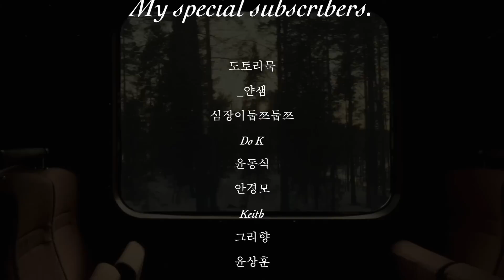[Ambient Playlist] Night train without Destination (목적지 없는 야간열차)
She couldn't stand it and wanted to go somewhere,
so she improvised a train standing at the platform.
Even she seemed surprised by her sudden decision and hesitated for a moment to sit down,
But she sits down as if she has made up her mind on something.
Sitting on a window seat with a clear view of the outside,
she feels a certain sense of liberation from the unfamiliar scenery dyed in the orange sunset.

그녀는 참을 수 없이 어디론가 떠나고 싶어져서
승강장에 서있는 기차에 즉흥적으로 올랐다.
그녀조차도 자신의 갑작스러운 행동에 놀라 좌석에 앉기를 잠시 망설이는듯했지만,
이내 무언가 결심한 듯 자리에 앉는다.
바깥이 잘 보이는 창가 좌석에 앉은 그녀는
주황빛 노을에 물들어가고 있는 낯선 풍경에 어떠한 해방감을 느낀다.

*Timeline(타임라인)*
00:00 By the river - Mattia Vlad Morleo
02:51 Lullaby No.3 in E minor - Ran Raiten
04:37 Invisible world - Aija Alsina
07:49 Light waltz - Mattia Vlad Morleo
10:10 Folklore (Piano version) - Ardie Son
13:33 Rame - Boreís
16:27 Afterwards - Laurel Violet
19:07 Mindfulness - Aija Alsina
22:41 Op.7 No.1 - 8Opus
25:16 There - Laurel Violet
27:57 From Diary - Mattia Vlad Morleo
30:20 Impromptu in F minor - 8Opus